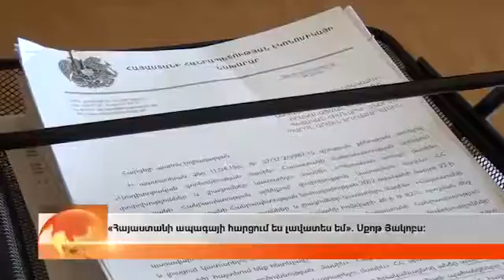«Հայաստանի ապագայի հարցում ես լավատես եմ». Սքոթ Յակոբս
Արարատ հեռուստաընկերության անդրադարձը Հայաստանում ավարտին մոտենող Կարգավորիչ գիլյոտին ծրագրին: